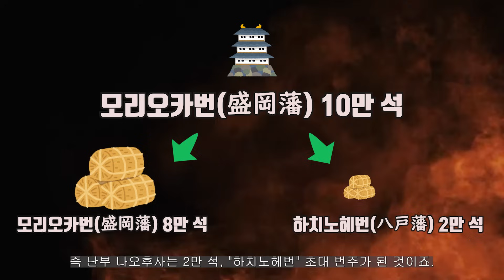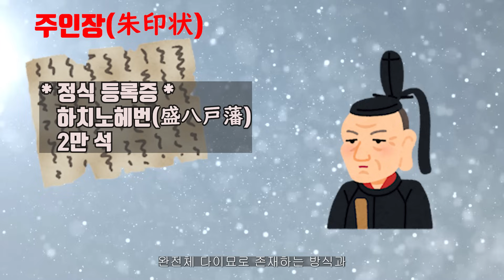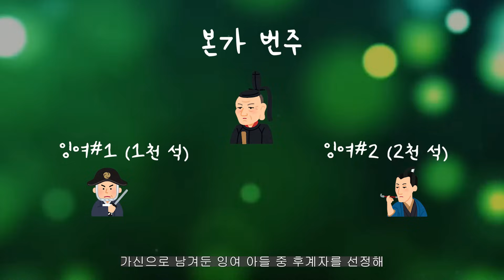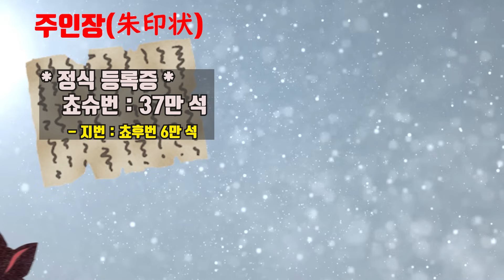[에도시대] 본사와 지사, 불편한 동거의 시작. Feat 지번(支藩) 이야기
에도시대 당시 새로운 다이묘가 탄생되는 지번(支藩) 설립의 필요성과 갈등 구조에 대해 설명드립니다.

@사무라이 로망스 [단행본] "사무라이의 넥타이" 구입.
[네이버 스마트 스토어-북 야부사메]

@사무라이 로망스 채널 멤버쉽에 가입하시면 추가 혜택을 받아 보실 수 있습니다 !!